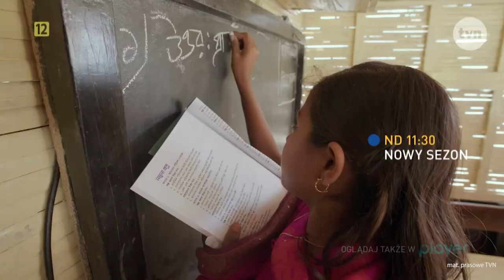"Kobieta na krańcu świata" w czasie pandemii. Martyna Wojciechowska została w Polsce?!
To już 12. sezon programu "Kobieta na krańcu świata". Martyna Wojciechowska przyznaje, że to wyjątkowa odsłona, nie tylko ze względu na panującą pandemię koronawirusa. Gdzie powstawały nowe odcinki?